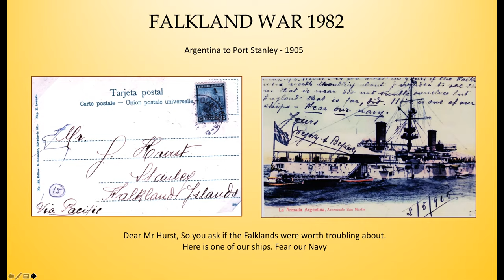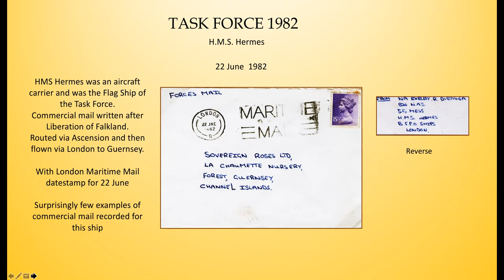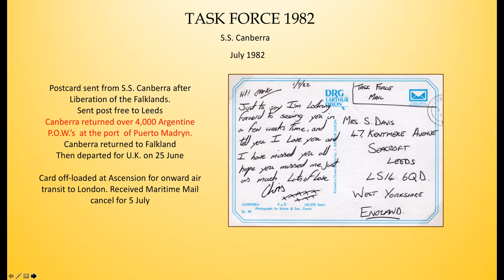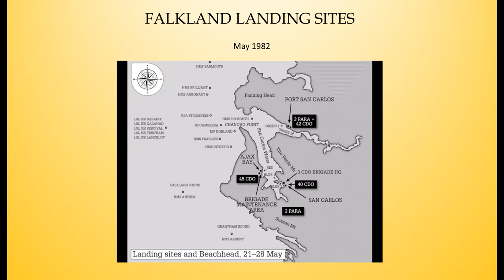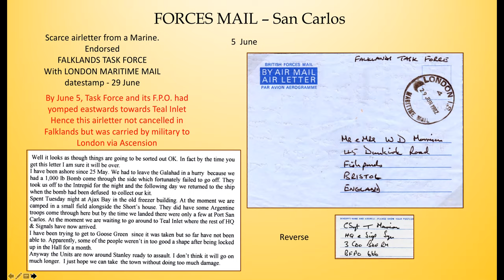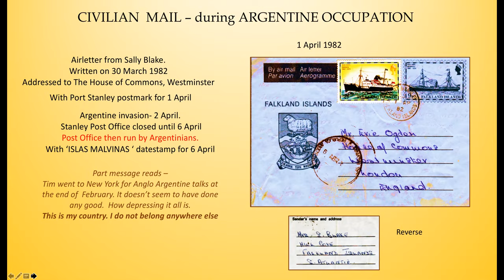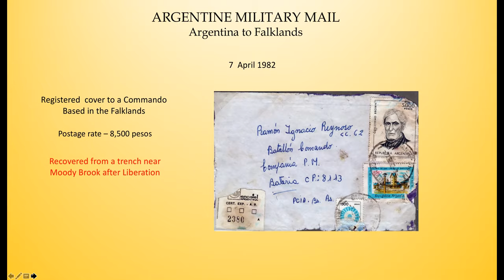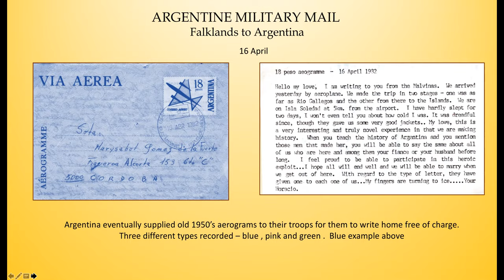WDPS 25th May 2021: Postal History of the 1982 Falkland Islands Conflict, by Gerald Marriner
This presentation was given by Gerald Marriner FRPSL, and it shows items of mail relating to the Falkland Islands conflict of 1982, in which Britain sent a military task force to counter the invasion of the Falkland Islands by Argentinian forces.

The presentation was given in the meeting of the Wokingham & District Philatelic Society on Tuesday 25th May 2021, which was a live event on Zoom, and it is in 4 sections:

1. Task Force mail
2. Land forces mail
3. Falkland Islanders' mail
4. Argentinian troops' mail, to complete the presentation.